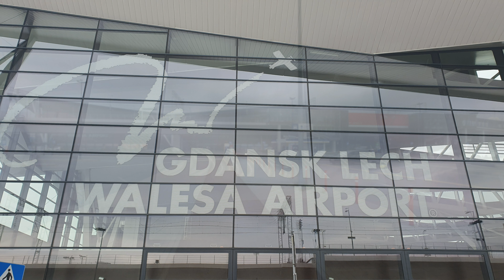lot neapol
wylot z Gdańska i lądowanie w Neapolu :)
Na końcu lekko nami walnął o ziemię :)